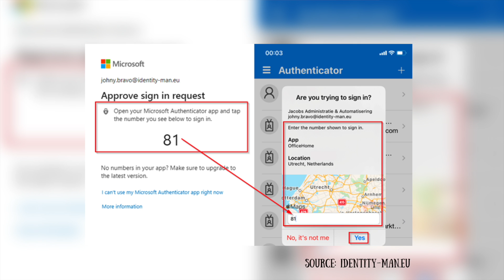The CISCO Hack- What Can Be Learned?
Anyone can get hacked. But what happens when those who are there to protect us are the victims? For example, cybersecurity firms? When this happens, there are many take aways.

In today's episode, Cybersecurity expert and CEO of Patriot Consulting Technology, Joe Stocker takes a closer look at the recent Cisco breach.

About Patriot Consulting
Patriot Consulting Technology Group is one of the top Microsoft Security Partners in the United States. We have secured more than 1 million users using Microsoft Security technology. We focus 100% on securely deploying Microsoft Cloud technology with an emphasis on knowledge transfer – this empowers our clients to feel confident about both their security and investments in the Microsoft platform.  Patriot’s deep knowledge of Microsoft technology has earned us multiple Gold Competencies, and we were the only Microsoft Partner invited to participate in AccountGuard, which helped secure the US 2020 elections.